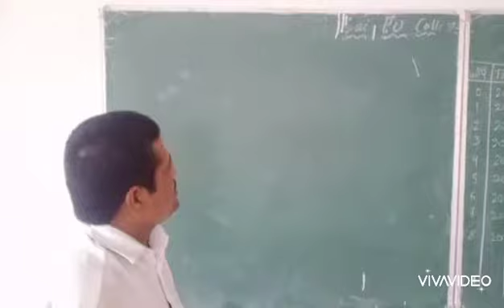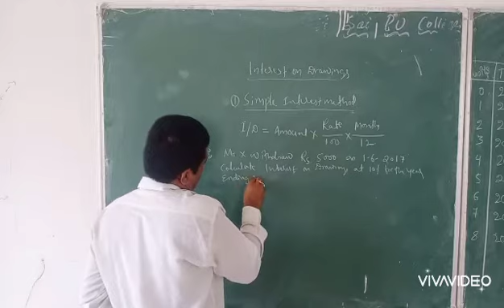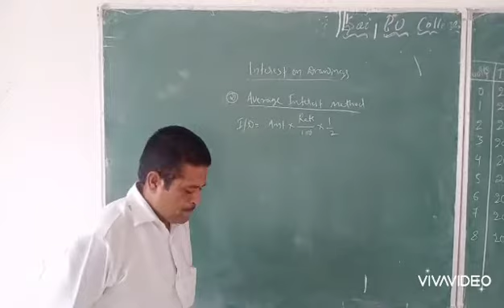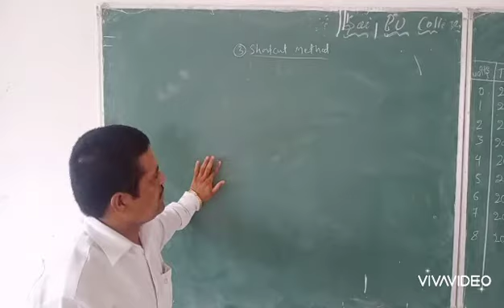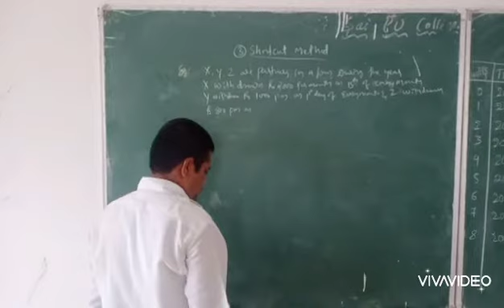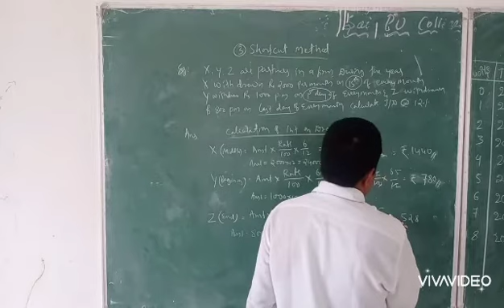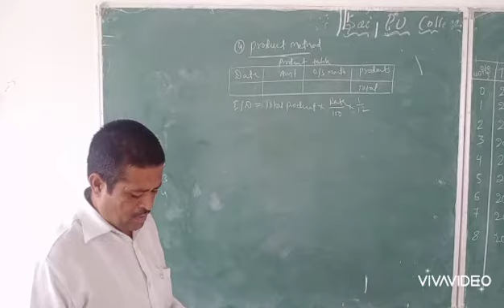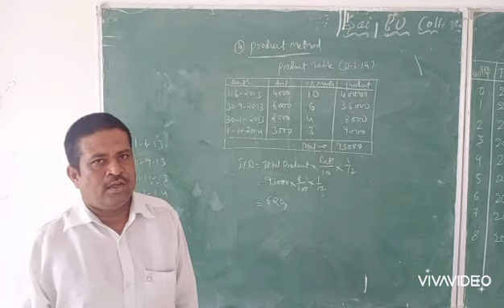Sai College Mudalgi